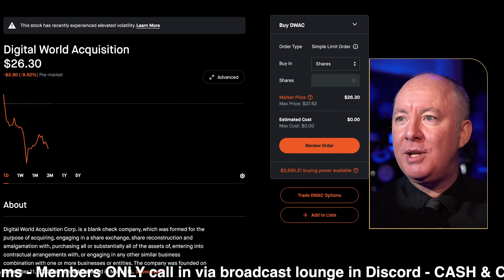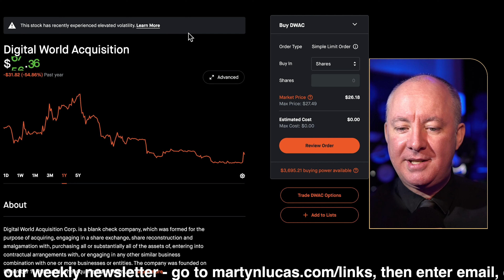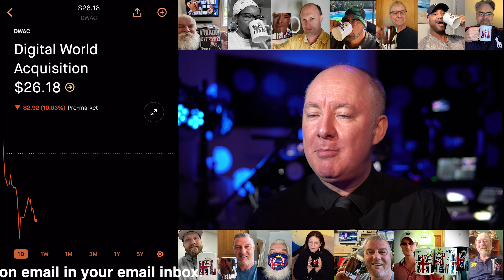DWAC ELECTION DAY - LIVE Stock Market Coverage & Analysis - Martyn Lucas Investor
DWAC ELECTION DAY